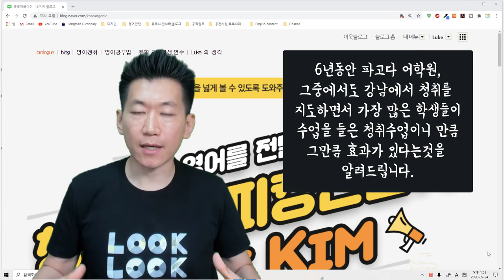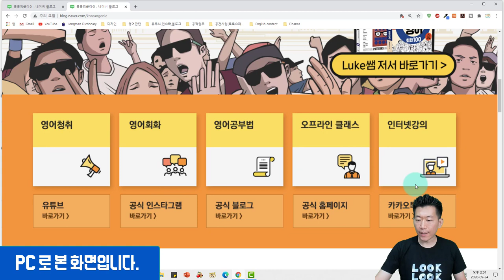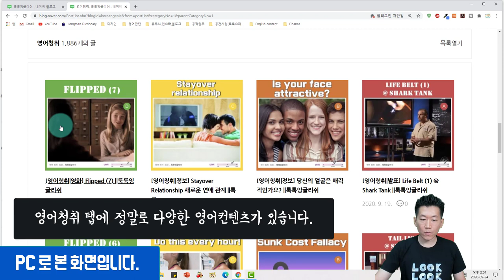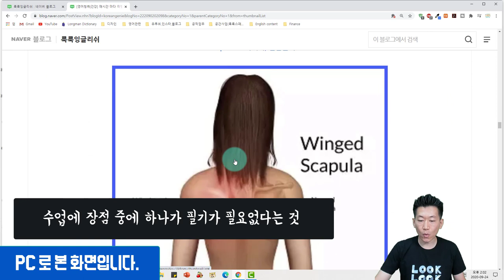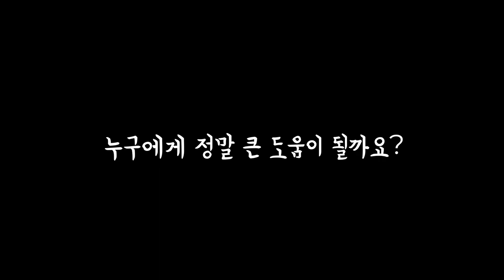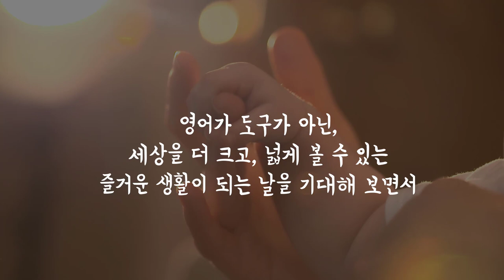중,고급 영어학습자를 위한 추천블로그 (feat. 룩룩잉글리쉬)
📢 제가 오래동안 수업을 진행해오면서 느낀것은 룩룩잉글리쉬의 컨텐츠들이 직장인들, 특히 중급이상의 영어를 자주 사용하는 분들이 오래동안하고 선호를 했다는것입니다. 그래서 오늘은 제 블로그이긴 하지만 여러분들에게 블로그 활용법을 말씀드리고 (모든게 무로) 혹시나 혼자 공부하고 싶은데 도움이 필요하면 유료로 수업을 들을 수 있는 옵션에 대해서도 알려드리는 시간을 갖도록 하겠습니다.

**자세한 상담은 카톡 ID : talk2canadians 으로 직접 질문해주세요!

       *100명이상의 미국인들을 직접 인터뷰하고, 미국인 Elliott와 공동제작 했어요.